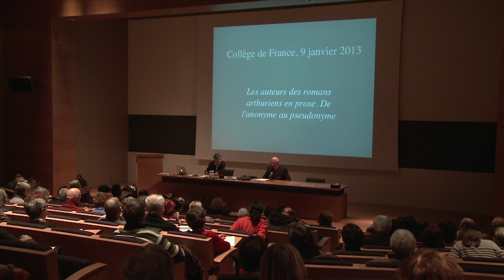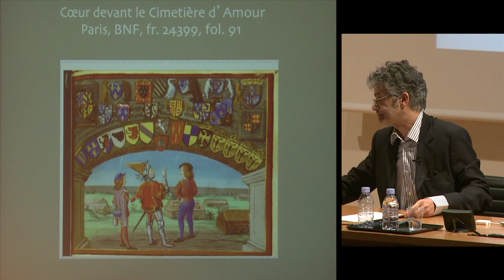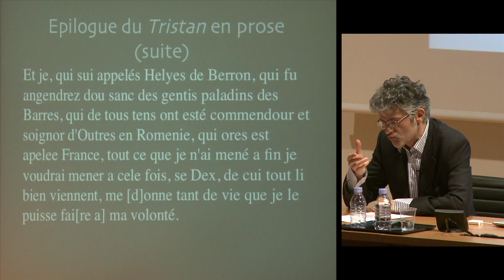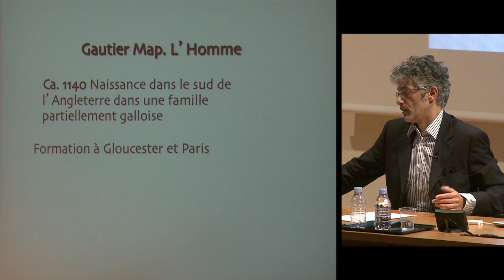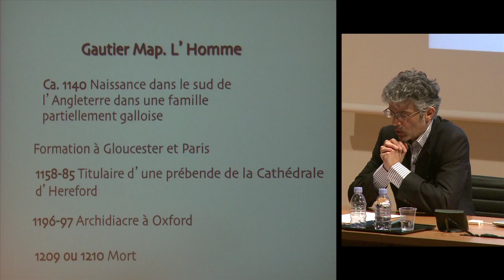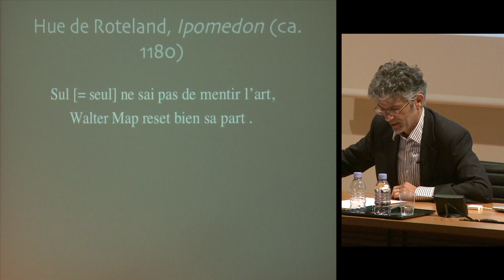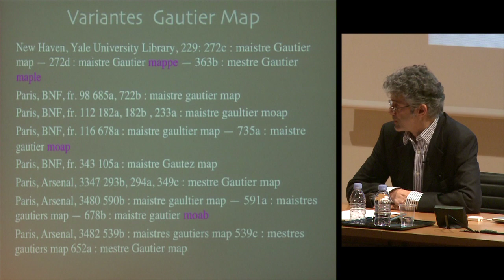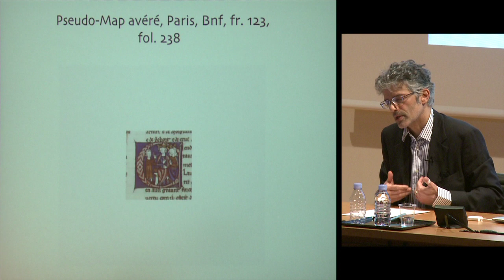Quel est le nom du poète ? (2) - Michel Zink (2012-2013)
Enseignement 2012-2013 : Quel est le nom du poète ?
Séminaire du mercredi 9 janvier 2013 : Les auteurs des romans arthuriens en prose. De l'anonyme au pseudonyme

Intervenant(s) : Richard Trachsler, Professeur à l’Université de Zurich